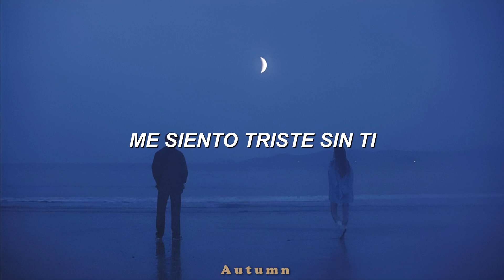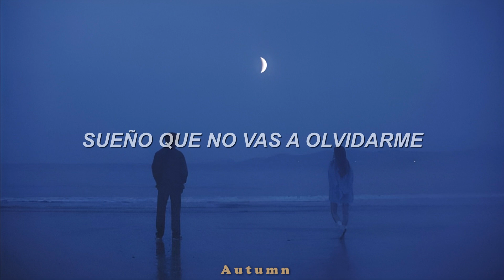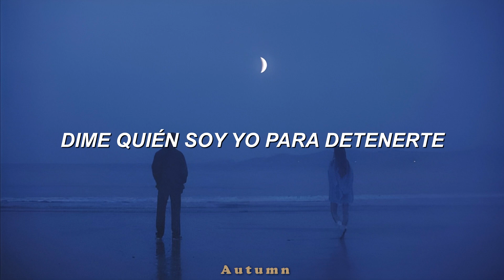Blue - Tiësto ft. Stevie Appleton ( Mike Williams Remix )「Sub Español」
🍁 Ｌｙｒｉｃｓ：

Feeling blue without you
Give me one more chance, give me one more dance
I'm feeling blue without you
Tell me who am I to hold you down

Don't know what I should do
Feeling so blue without you

Feeling blue

I dream that you won't forget me
That's all I really ask of ya
I'd love to talk if you'd let me
I'll take you back to the start with me

I keep on dreaming, I don't know why
I can't seem to let it go
But I keep on tripping on what we had
It's hard not to let you know

Feeling blue, yeah

Feeling blue